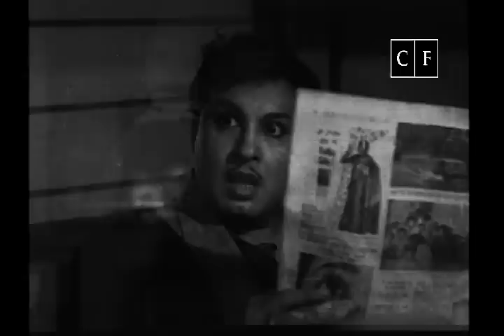Koduthu Vaithaval 1963| MGR |M. R. Radha|K.V.Mahadevan | Full Tamil Movie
Koduthu Vaithaval (Tamil: கொடுத்து வைத்தவள்) is a 1963 Tamil language drama film directed by P. Neelakantan.[2] The film features M. G. Ramachandran, M. R. Radha and E. V. Saroja in lead roles. The film, produced by E. V. Rajan, had musical score by K. V. Mahadevan and was released on 9 February 1963. The film was hit at box-office and ran for 90 days.

Directed by
P. Neelakantan

Produced by
E. V. Rajan

Written by
P. Neelakantan

Screenplay by
Dada Mirasi

Story by
Dada Mirasi

Starring
E. V. Saroja
K. A. Thangavelu
 L. Vijayalakshmi

K. V. Mahadevan

Cinematography
G. Durai

Edited by
R. Devarajan

Production
 company

E. V. R. Pictures

Release dates

9 February 1963[